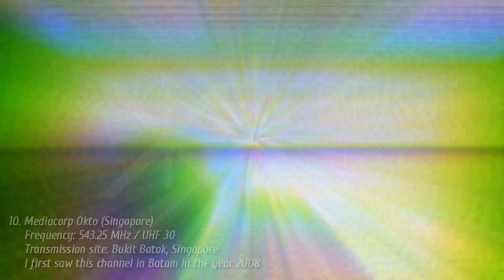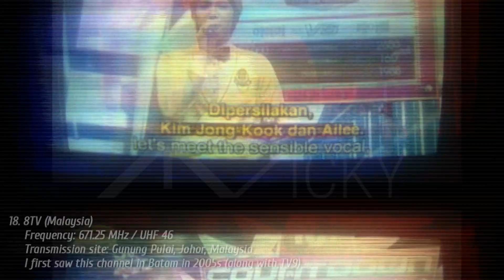ID/SG/MY FTA TV Channels Receivable in Batam Indonesia (Q2 2012-Q1 2013) YT Channel 10th Anniversary